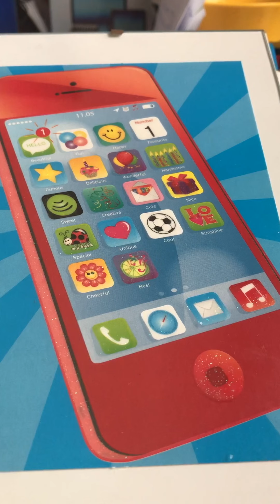Daddy I want to go Premier Quartet ( American Quartet) assisted by Ada Jones 1918